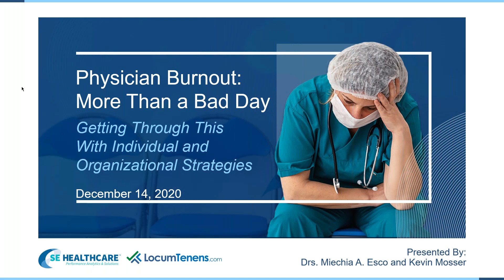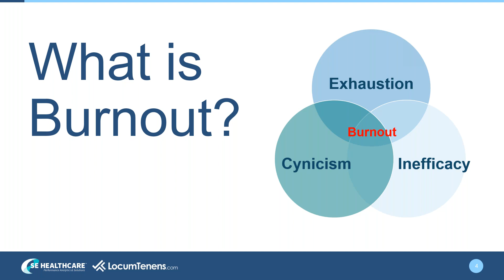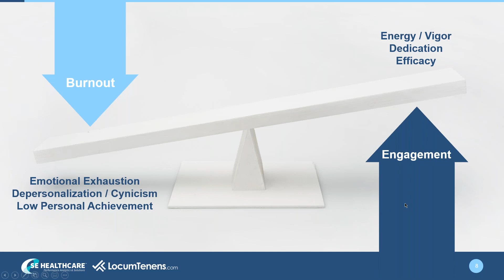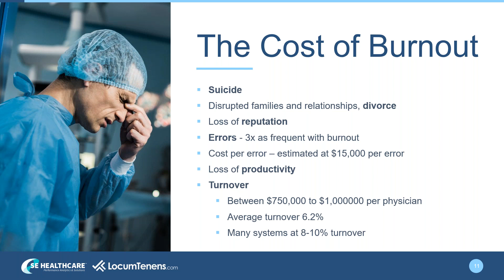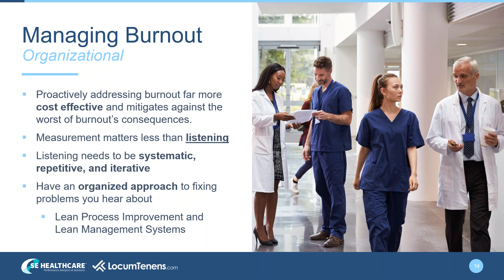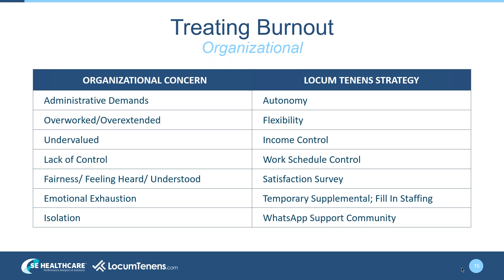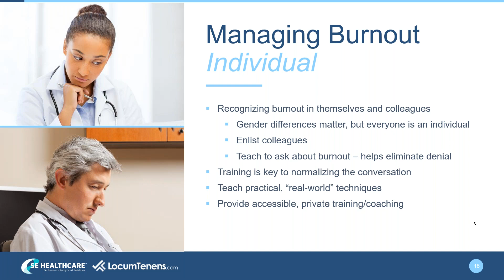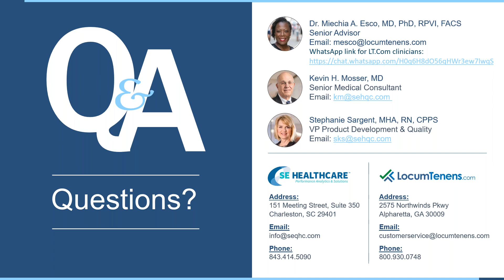Burnout...More than a Bad Day: Getting Through this with Individual and Organizational Strategies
Burnout is everywhere, all of the time. Yet, it’s hidden in plain sight. Physicians are trained early in their medical education to keep going, no matter how far below zero their energy levels drop. Medicine’s two Prime Directives:

“The patient always comes first”

“Never show weakness”

These deeply ingrained mentalities put physicians at risk for burnout in their careers.

Further, high engagement places physicians at higher risk. Learn how to identify the early warning signs and the tip over from engagement to burnout. Key takeaways include:

- How burnout is more than having a bad day
- COVID’ s impact on an already burned-out workforce
- Burnout is not a problem. It’s a dilemma
- Is healthcare measuring what matters? Engagement vs. burnout.
- Getting through this – individual and organizational strategies